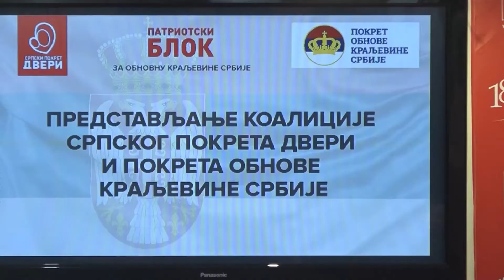Gojković - Ujedinjeni monarhisti mogu Srbiji da vrate ugled koji je imala do pojave komunizma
Predsednik Pokreta obnove Kraljevine Srbije Žika Gojković je rekao da su se monarhisti konačno ujedinili i da samo zajedno mogu da naprave uspeh koji priželjkuju a to je da se Srbiji vrati ugled koji je imala pre pojave komunizma.